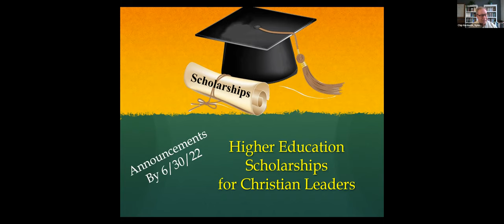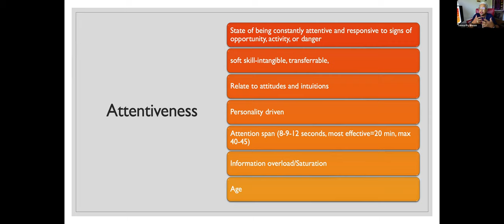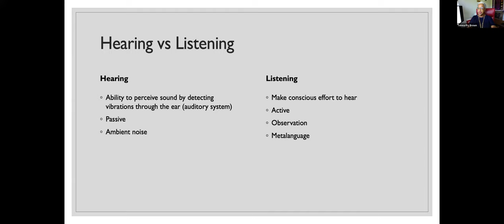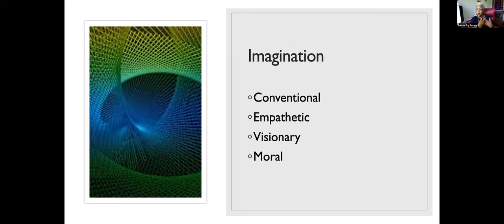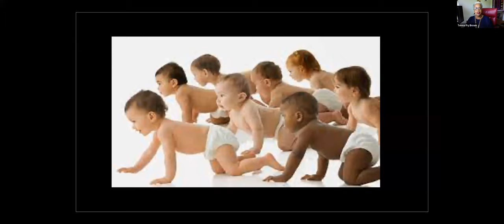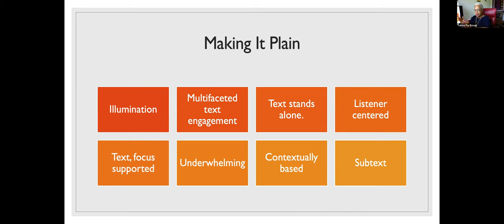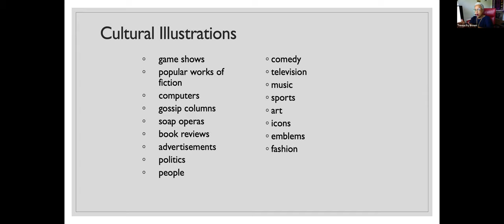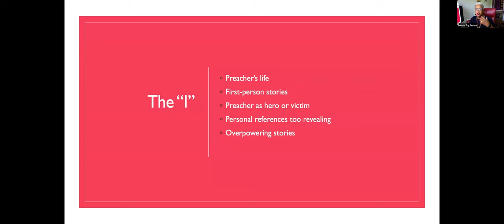"O Say Can You See" 6/1/22 Preaching Workshop with Teresa Fry Brown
Watch the Synod of the Covenant's June 2022 Preaching Workshop with the Rev. Dr. Teresa Fry Brown, Bandy Professor of Homiletics at the Candler School of Theology at Emory University.  Dr. Fry Brown gives a sweeping overview of the effective use of illustrations for preaching in this workshop, whose full title is "O Say Can You See:  Images and Illustrations in a Visually-Saturated World."